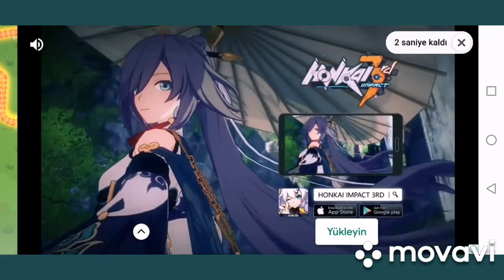YILAN OYUNU SNAKE. İO OYNADIK TAM ŞAMPİYON OLUYODUK Kİ..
Kanalımızın amacı eğlenceli mobil oyunları ve ilginizi çekebilecek farklı videoları sunmaktır. İyi Seyirler..

fsnake. io codes,
snake.io event,
snake io game,
snake io code,
snake io hack,
snake io biggest snake,
snake.io secret codes 2020,
snake io game code,
snake io animation,
snake io all codes,
snake io android,
snake.io apk mod